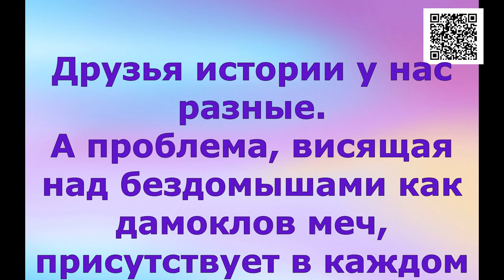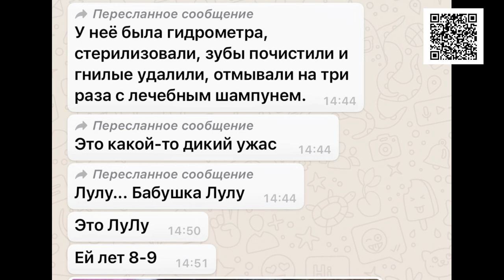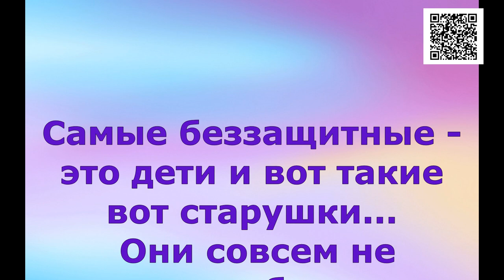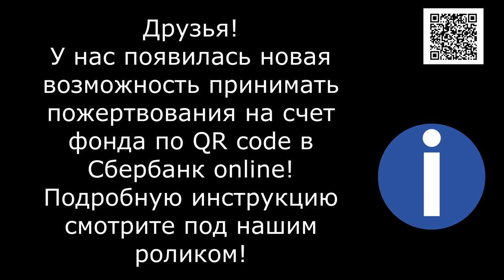Маленькая собачка до старости щенок/the little dog is a puppy until he is old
Маленькая собачка до старости щенок! И это правда так!

Голодные телефоны:
Билайн: 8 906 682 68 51
Билайн: 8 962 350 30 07
Теле2:  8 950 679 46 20

Our bank cards:
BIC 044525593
Получатель платежа: Valentina Silich

Visa Classic:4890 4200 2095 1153
The beneficiary of payment: Valeriia Utkina
Получатель платежа: Valeriia Utkina